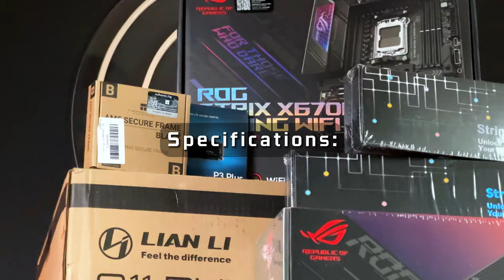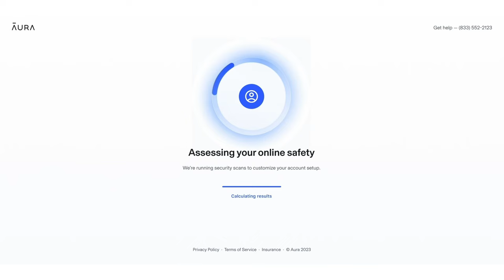This GPU is the future of Gaming! [RTX 4080 Super | Ryzen 7 7800X3D] Timelapse PC build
The MSI RTX 4080 Super Expert is a unique-looking GPU that looks super futuristic in every aspect...

Specification:
MSI RTX 4080 Super Expert
Ryzen 7 7800X3D
Lian Li O11D EVO RGB
Lian Li Galahad II LCD 360
ROG Strix X670E-E Gaming WiFi
32GB Corsair Vengeance DDR5 6000MHz (AMD EXPO)
2TB m.2 Crucial P3 Plus Gen 4
Lian Li SL-Infinity Standard
Lian Li Sl-Infinity Reversed
ROG Strix 850W 80+ Gold AURA Edition
Lian Li Strimer V2 24pin
Lian Li Strimer V2 12VHPWR
AM5 Contact Frame

Equipment:
MAONO PD400X
MAONO Caster AMC2 NEO
Neewer Magnetic Handheld Light

0:00 Cinematic Intro
0:20 Specs
0:40 Motherboard Assembly
1:14 Case Assembly
4:10 MSI RTX 4080 Super Expert
4:34 Cable Management
5:20 Airflow Visualization and Showcase